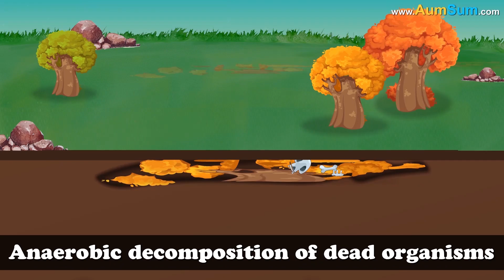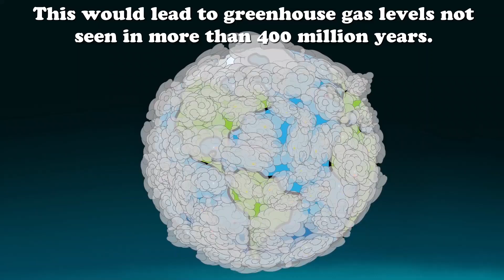What if we Dump Trash into Volcanoes? + more videos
Now, the only advantage here as compared to existing garbage incinerators would be conservation of fuel required for burning. However, there will be quite a number of disadvantages.

Firstly, in order to burn the trash, we will have to locate a currently active volcano which also has a lava lake. Such volcanoes are quite rare. Secondly, transporting the garbage will cost time, money and a whole lot of fuel. Thirdly, modern garbage incinerator plants are more efficient in controlling harmful emissions into the atmosphere as compared to volcanoes. Fourthly, although lava is extremely hot, it can’t melt everything. Hence, the remaining trash would just float and when the volcano would erupt, the trash would spread to surrounding areas, contaminating the soil. Fifthly, water in trash trapped in lava expands hundreds of times its original volume to form steam. This expanding steam which puts extreme pressure on the lava, may burst out, thus creating mini explosions. Lastly, an active volcano can be unpredictable. Hence, if it erupts while one is dumping some garbage, the explosion will be fatal.